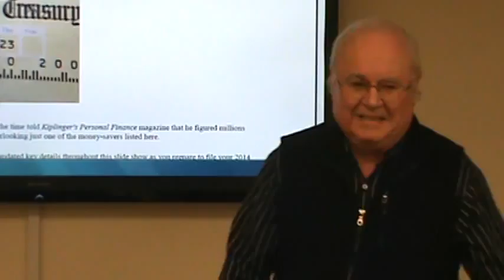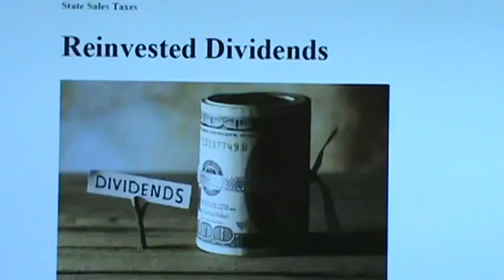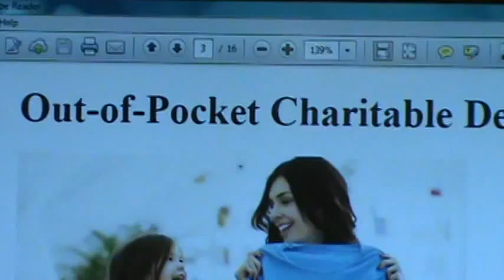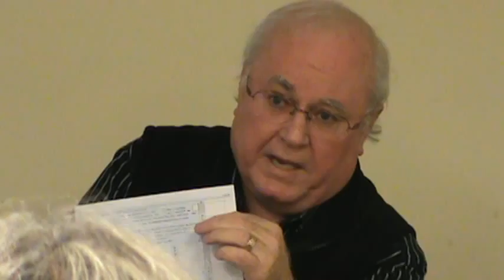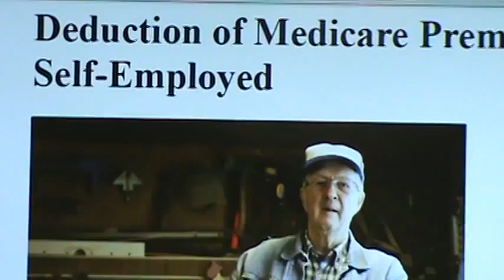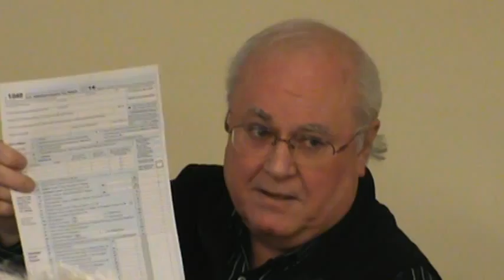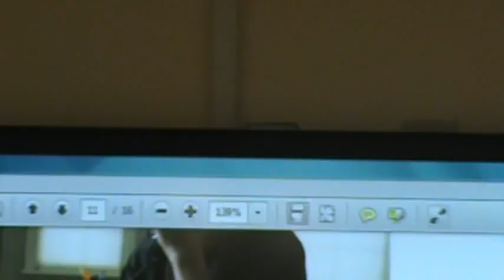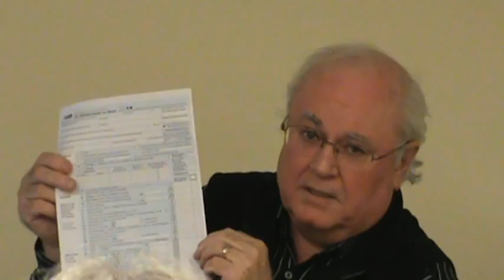Overlooked Tax Deductions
Presented by Charles Wilfong, WilfongTax.com